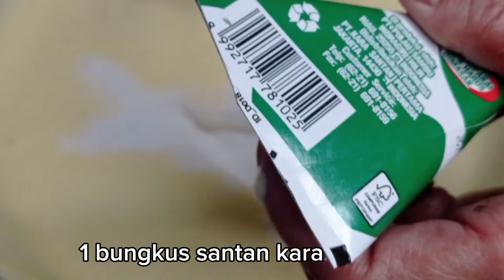Madona Cake aman untuk diet dan diabetes || Low carb sugar free.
🍒 Madona Cake 🍒

bahan²

🍓agar² warna warni🍓

1 bks agar² plain (15g)
3 saschet diabetasol
700 ml air

🍊Cake 🍊

4 kuning telur + 2 telur utuh
3 saschet diabetasol
1 sdt tbm/sp
2 bks nutrijel rasa kelapa @ 15 g
2 sdm minyak barco
1 saschet santan kara (65 ml)
100 ml jus pandan
pewarna hijau secukupnya

🥦puding busa🥦

1 bks agar² plain (15 g)
4 putih telur
2 saschet diabetasol
500 ml air

untuk yg ketofastosis aman untuk Induksi.

slamat mencoba salam sehat selalu. 💪